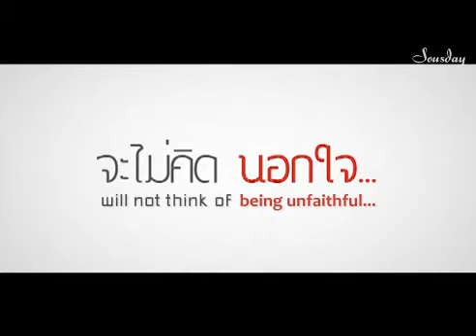Paen rai phai ruk (Eng sub) Teaser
Paen rai phai ruk - The cunning love
Matt Peeranee, Film Rattapoom, Esther Supreeleela, Got Jirayu
My next subbing project.